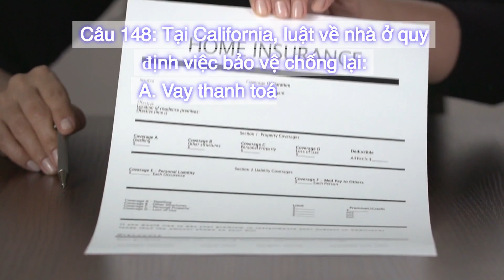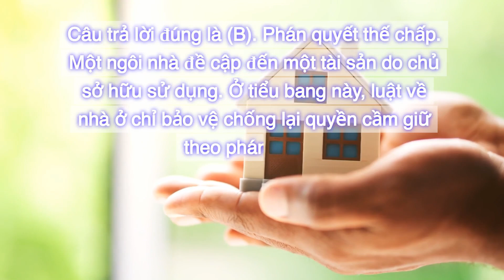Việt | California Real Estate Exam 2024 - Collection 2 - Question 148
Collection 2
Question 148: In California, the homestead law provides protection against:
A. Mortgage payment liens.
B. Judgment liens.
C. Mechanic's liens.
D. Liens based on child support obligations.
Correct answer is (B). Judgment liens.
A homestead refers to an owner-occupied property. In this state, the homestead law only protects against judgment liens. The protection can be attained by filing a homestead declaration with the county recorder or by claiming the exemption after a judgement lien-based foreclosure on the homestead property has been filed.

[Việt]

Câu 148: Tại California, luật về nhà ở quy định việc bảo vệ chống lại:
A. Vay thanh toán thế chấp.
B. Quyền cầm giữ theo phán quyết.
C. Quyền cầm giữ của thợ.
D. Quyền lưu giữ dựa trên nghĩa vụ cấp dưỡng con cái.
Câu trả lời đúng là (B). Phán quyết thế chấp.
Một ngôi nhà đề cập đến một tài sản do chủ sở hữu sử dụng. Ở tiểu bang này, luật về nhà ở chỉ bảo vệ chống lại quyền cầm giữ theo phán quyết. Sự bảo vệ có thể đạt được bằng cách nộp tờ khai về nhà ở cho cơ quan lưu trữ của quận hoặc bằng cách yêu cầu miễn trừ sau khi đã nộp đơn yêu cầu tịch thu tài sản nhà ở dựa trên phán quyết.